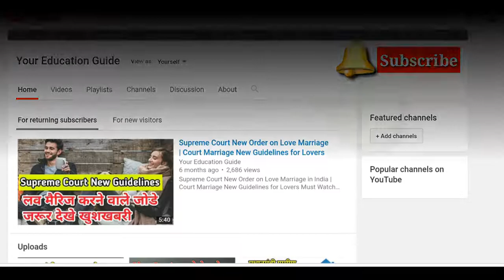Dulhan By Rabindranath Thakur | Hindi Audio Syory Dulhan